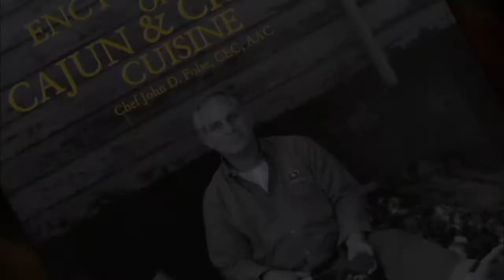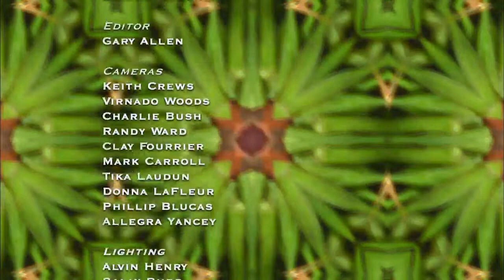England 3: The Battle of New Orleans | A Taste of Louisiana with Chef John Folse & Company (2007)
Although the American colonies declared themselves independent of Great Britain in 1776, true liberty was not achieved until 1783. But war raged again and Great Britain hoped to capture the mouth of the Mississippi River. Aly Baltrus visits with us about the Battle of New Orleans, and the victory that changed the course of American history. Chef Folse joins John Seago of Pontchartrain Vineyards in Covington, La. as they poach pears in his famous "Port of New Orleans." Rosemary John entertains with the bagpipe, an instrument played by the British during the Battle of New Orleans.

In this episode from the “Our Food Heritage” series of “A Taste of Louisiana” from April 21, 2007, Chef John Folse focuses on the English influence on Louisiana cuisine. First, he recounts the history of the Battle of New Orleans during the War of 1812 against the British, along with Ranger Aly Baltrus and Sister Joan Marie Aycock of the Ursuline Nuns. In the kitchen. Chef Folse prepares Wood Duck or Teal Duck over Pecan Rice Dressing and talks with historian Billy Spedale. Next, he visits Pontchartrain Vineyards in Covington where he cooks Poached Pears in Port with owner John Seago. Back in the kitchen, Chef Folse prepares Redfish Ragout and continues talking with his guests, including Andrew Capone of the Fort Butler Foundation. Throughout the show, Rosemary John entertains the audience with live music.